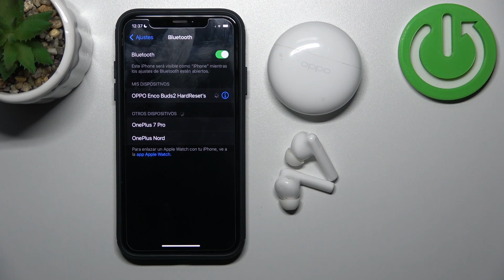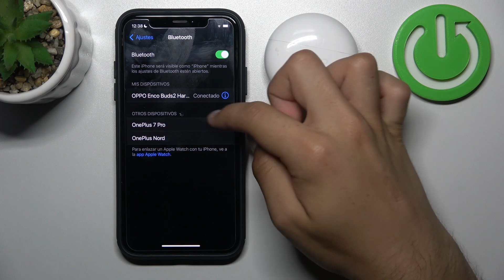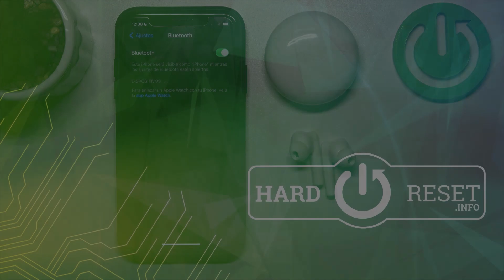Cómo desconectar y desvincular los OPPO Enco Buds 2 de un iPhone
En este video tutorial, te guiaré a través de los pasos para desconectar y desvincular tus auriculares OPPO Enco Buds 2 de tu iPhone. Si deseas cambiar de dispositivo o restablecer la conexión, sigue estos simples pasos para una desconexión exitosa y eliminar la vinculación anterior.

Tutorial: Cómo eliminar la conexión de los OPPO Enco Buds 2 en un iPhone.
Pasos para desvincular auriculares OPPO Enco Buds 2 de dispositivo iPhone.
¿Cómo cambiar la conexión de los OPPO Enco Buds 2 a otro iPhone?
Desconectar y eliminar emparejamiento de los OPPO Enco Buds 2 en tu iPhone.